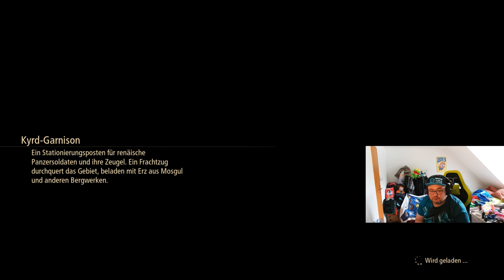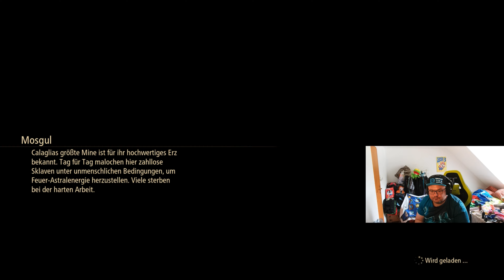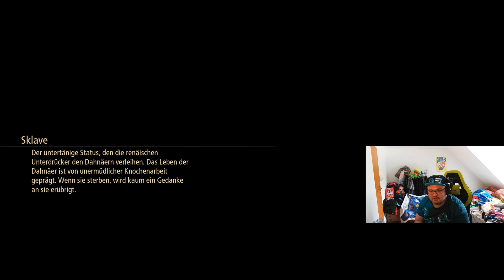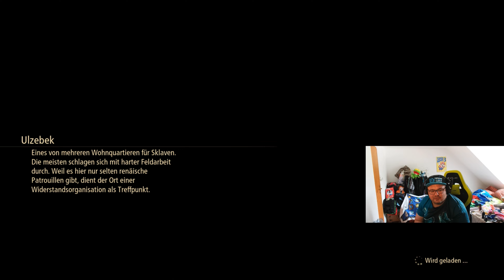Tales Of Arise [006] Eine neue Zukunft schaffen [Deutsch] Let's Play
Euch erwarten die unterschiedlichsten Charaktere, ein intuitives Kampfsystem und eine fesselnde Geschichte in einer wunderschönen Welt, für die es sich zu kämpfen lohnt.
Tales of Arise bietet eine JRPG-Erfahrung der Extraklasse.
Wir präsentieren einen neuen Grafik-Shader, der von Anime und Wassermalfarben inspiriert ist. Dank ihm erstrahlen die Charaktere in attraktivem Design und bereisen eine wunderschöne Welt.

In der Welt von Dahna erwartet dich eine einzigartige natürliche Umgebung, die im Tag-Nacht-Wechsel ganz neue Seiten offenbart. Erklimme bergiges Gelände, schwimme durch Flüsse, setz dich ans Lagerfeuer, koch dir etwas zu essen, mach dich auf den Weg in die nächste Stadt, besiege den Meister eines Alienplaneten und befreie das Volk!

Quelle:CaistLP